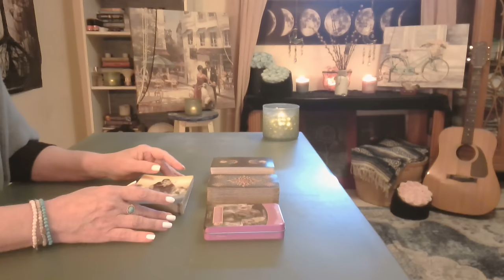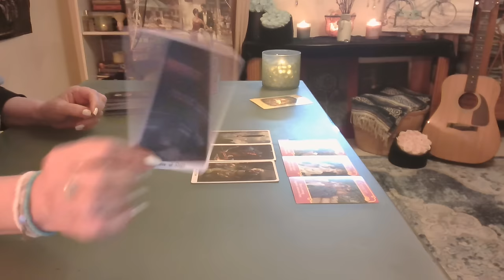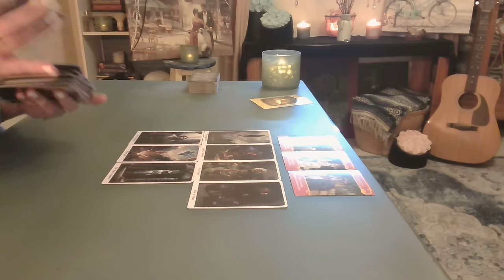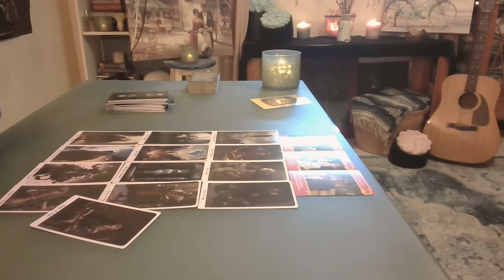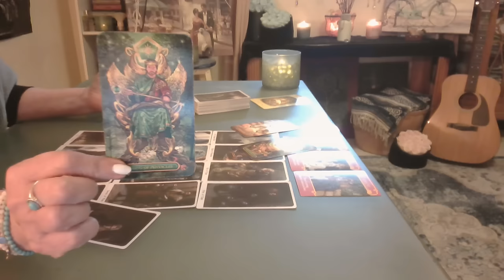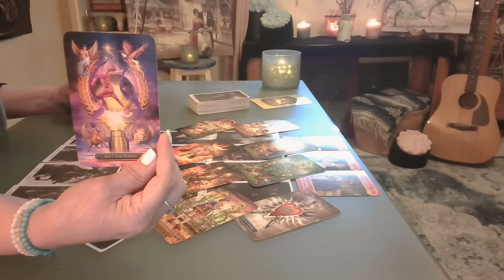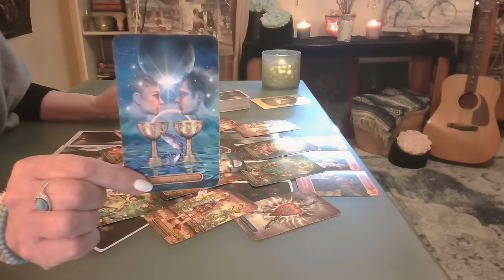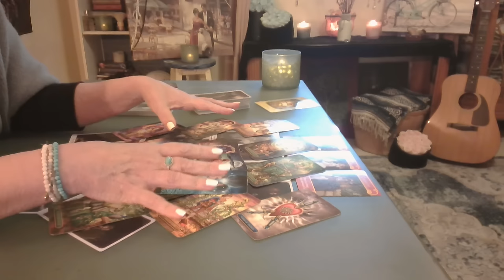Libra: Like the Beautiful Painting in My Room, I See You There ❤️ Intuitive Tarot October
Dream Big Libra! A Future Conversation: I can’t stop thinking about you, and I can’t wait to see you again.” I never knew I could feel this way about someone.”  and so it is.  ❤️❤️❤️